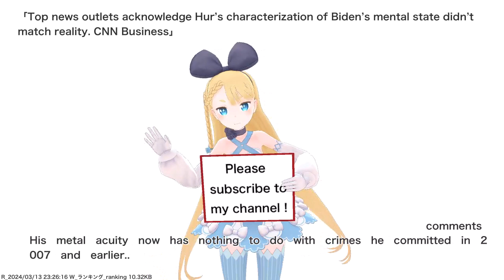Top news outlets acknowledge Hur’s characterization of Biden’s mental state didn’t match reality....